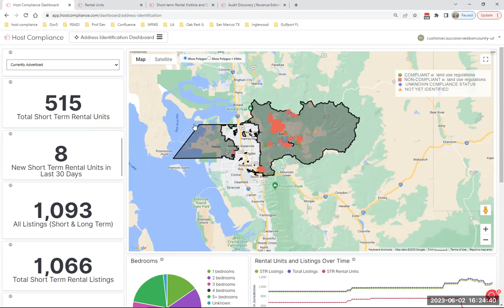Short Term Rental Presentation by Granicus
Short Term Rental Presentation by Granicus for the Unincorporated Weber County